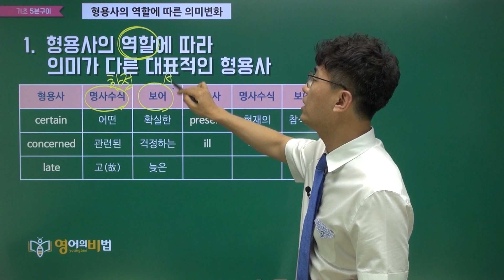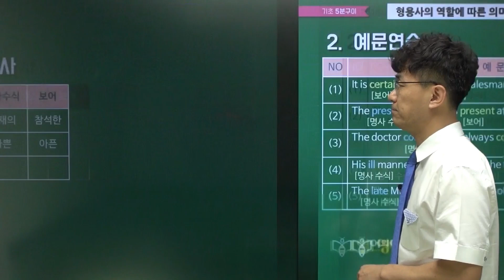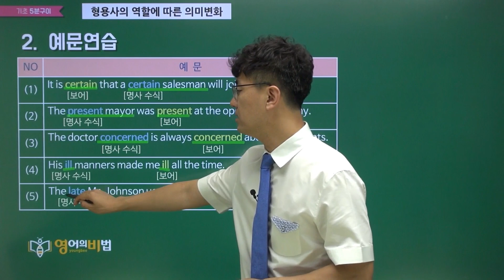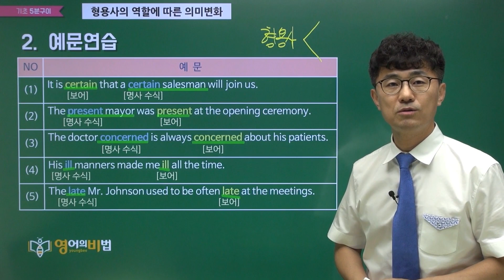형용사의 역할에 따른 의미 변화 (0297)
▶5분구이검색기 영문법검색기